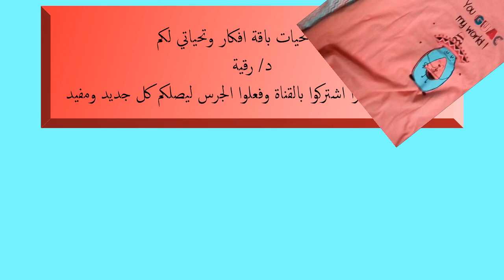اجمل موديلات ملابس العيد من سوق الاقصر beautiful models of the Eid clothing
اجمل موديلات الملابس والاحذية والشنط
 من اسواق الاقصر انتقيتها لكم  للمتابعة لكل جديد بمناسبة حلول شهر رمضان اعاده الله عليكم باليمن والبركة ولشراء مستلزمات العيد والعرائس . كلها موديلات راقية وانيقة .
اللهم صل  وسلم وبارك علي سيدنا محمد وعلي آله وصحبه وسلم